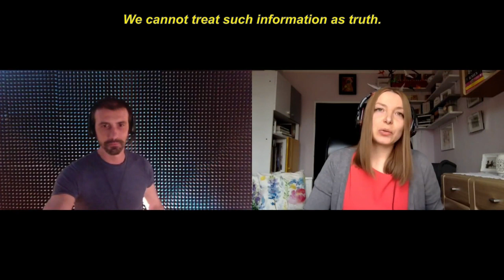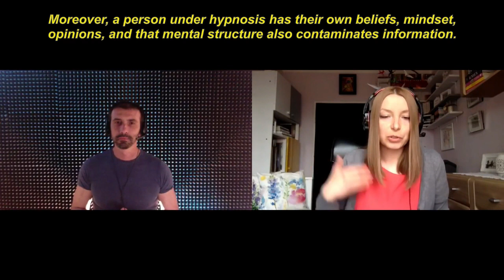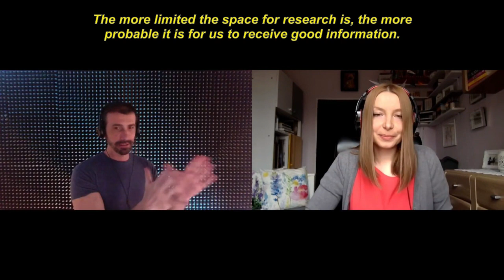20-EN Oksana, 57th Investigation cycle 1st Protocol: SOUL MATES 1 - Daniela Schlie CG Academy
20-EN Oksana, 57th InvestigativeCycle 1tst Protocol: SoulMates - Daniela Schlie

Team Grifasi and CG Academy publish all the sessions run into an investigation protocol, simultaneously. No one of people who underwent into hypnosis, knew the theme of the session.
Coming soon, we'll disclose analysis and reports about this huge content of data end explain how an investigationProtocol works and how to filter the information

PROTOCOL:
1) What can you sense or envision about the terms SoulRoot or SuperSoul?
2) What can you sense or envision through the words "soul mates"?
3) (If it does not emerge from the previous question) Who or what do you
perceive to be a soul mate?
4) Is there a difference between the soul mate and the flame twin?
5) (If yes or only partially) How do you perceive this difference?
6) How can we recognize a soul mate?
7) Research what dynamics/ factors allow soul mates to meet again during their lives.
8) What kind of relationship can arise between soul mates?
9) During the course of life could every human being meet his SoulMate or more than one?
10) (If yes) Why, what does it depend on?
11) What does it involve meeting them from a karmic point of view?
12) Are there souls aware of being "soul mates" after incarnating?
13) (If yes or only partially) How can they perceive it?
14) Could soul mates have goals?
15) (If yes or only partially) Which ones?
16) Can soul mates live experiences in other planets and inside non-human beings?
17) What are the advantages/disadvantages of living the experience in the ThirdDimension with a soul mate or even simply meeting him/her again?